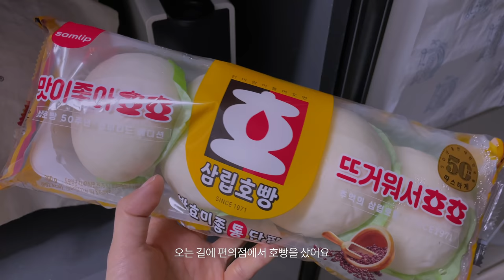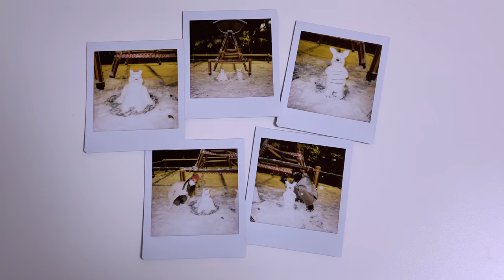우리집의 겨울 풍경, 우리 동네 최고의 눈사람 장인이 될거야, 리틀포레스트 수제비와 배추전 | My Home Winter Vlog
Please turn on the subtitle options on YouTube.
오늘 너무 추워서.. 이 영상 업로드 하기 딱 좋은 날씨네..☃️

info

01:27   원형수납장 : 이소품_원형수납장
01:27   아치형거울 : JBY_아치형 거울 1800*500
01:30   빵 달력 : 런디에스 RUNDS_2021 bread canvas calendar (600*857)
02:30   빈티지 찻잔세트 : 데일리먼데이_FLAT WARE CUP X SAUCER
03:53   컵 : Hasami Porcelain S
08:00   상의 : 재지팩트_Recollection Crewneck White
09:25   모자 : 정확히 어디에서 구매했는지 기억이 안나지만😭앙고라 비니라고 검색하면 비슷한 제품 많이 나와요!
09:25   상의 : 재지팩트 Jazzyfact_Recollection Crewneck White
09:25   하의 : 자라 ZARA_체크 스트레이트 팬츠 XS (7385/287/730)
09:25   신발 : 나이키 Nike_나이키 에어 포스 1 쉐도우

music

🤍 My choice of Music (get 2 extra months!)

저는 대부분의 영상에 아트리스트에서 다운받은 음악들을 사용하고 있는데요. 최근 아트리스트와 파트너십을 맺어 여러분들께도 혜택을 제공할 수 있게 되었어요!
아래 링크를 통해 가입하면 기본으로 제공되는 구독기간에 무료로 2개월을 추가로 연장할 수 있다고 하니 다양한 배경음악이나 효과음을 찾으시는 영상 편집자분들, 또는 유튜브 채널을 운영하시는 분들이 가입하셔서 유용하게 쓰실 수 있길 바랍니다☺️

00:00 by your side by noah
04:00 off my hands by noah
08:55 I Hope You’ll Be Fine by Icarus

(*사운드클라우드는 메세지로 허락을 구하고 사용합니다.)

camera | iPhone XS (4K・30), iPhone 12 mini (4K・30)